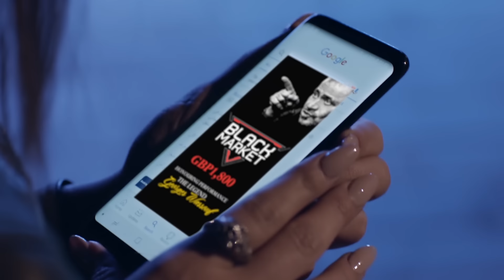Georges Wassouf - Maliket Gamal El Rouh [Official Music Video] (2018) / جورج وسوف - ملكة جمال الروح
Directed By: Jad Shwery
Composed By: Amjad Al Atafi
Lyrics By: Mahmoud abdel Aziz
Arranged & Recorded By: Toni Saba
Mastered By: Toni Haddad

Lyrics | كلمات

ملكة جمال الروح والعين والقلب
تجي السنين وتروح وانت اللي جوا القلب
وأنا لو حعيش عمري وحياتي من تاني
في كل لحظة حقول انت اللي ملكاني

آه آه آه آه
آه يا روح الروح
ضميني قلب وروح
آه يا روح
ضميني قلب وروح يا روح

حبك أجمل حقيقة، حبك أروع دفى
وعيونك البريئة بتعلمني الوفى

بتاخدني بعيد لدنيا ما فيهاش جرح وفراق
الناس ولا الملايكة ما بيظلموش عشاق